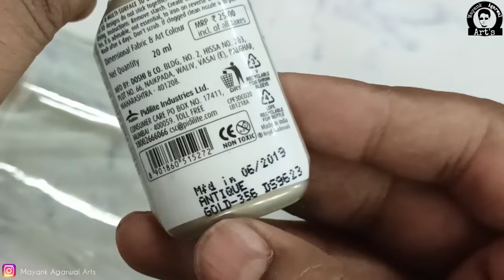Glass Bottle Art | Glass Painting For Beginners | DIY Bottle Art Decoration Ideas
Hey Today I'll show you how to paint in a glass bottle with glass colors
Hope u like it